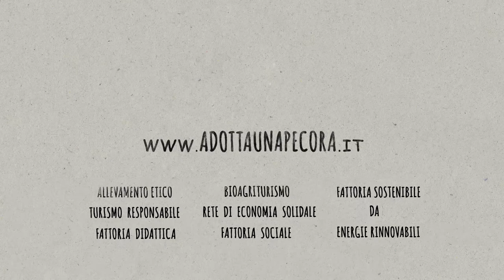Scuola in Fattoria | LA PORTA DEI PARCHI